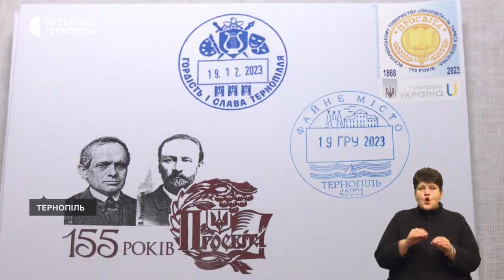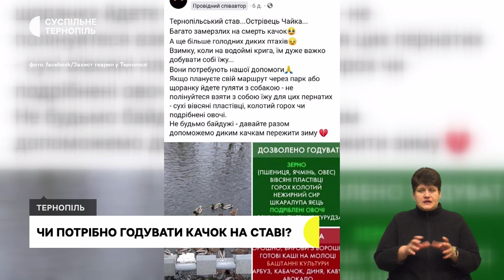Реформа медзакладів. Малює портрети бійців. Погасили марку до 155-річчя «Просвіти»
- Як працюватимуть кластерні лікарні й ті, які не ввійшли в "спроможну" мережу?
- Художниця з Тернополя створила власний проєкт «Їх очі дивляться в душу». Під час нього написала півсотні портретів військових
- Двох засновників товариства «Просвіта» Степана Качалу та Володимира Лучаковського зобразили на конвертах та марках